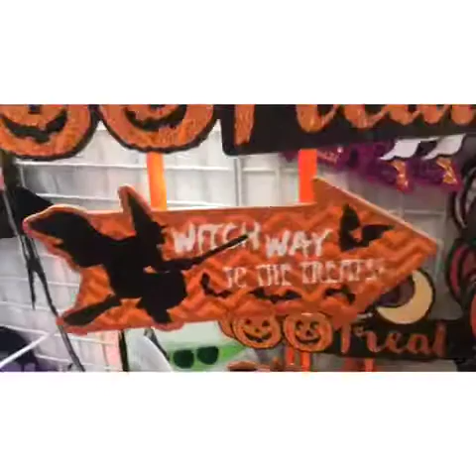Show W/ Me & the kids Fall 🎃 Dollar Tree Haul 🍂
I don’t own any music playing in my video!